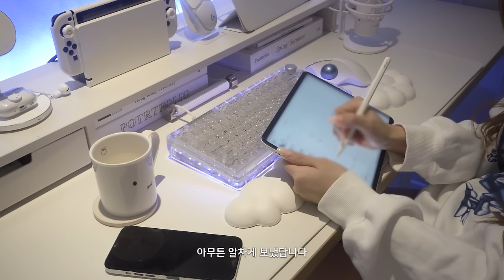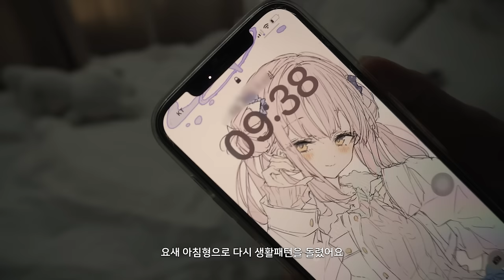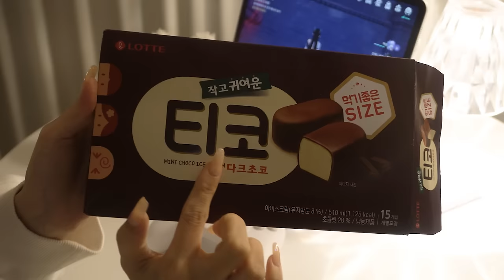Vlog | 데스크용품 언박싱하고 하루종일 게임하는 히키코모리의 일상🎮 | 언박싱 브이로그 | 키붐 팬텀81 V2, 델타허브 카르피오 G2.0 손목 받침대, 미피 초콜릿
♡✧。°₊·ˈ∗♡∗ˈ‧₊°。✧♡ ✧。°₊♡✧。°₊·ˈ∗♡∗ˈ‧₊°。✧♡ ✧。°₊

안녕하세요! 미르에요.
오늘은 저의 소소한 나날을 영상으로 담아봤어요.

항상 응원 해주셔서 감사합니다!

♡✧。°₊·ˈ∗♡∗ˈ‧₊°。✧♡ ✧。°₊♡✧。°₊·ˈ∗♡∗ˈ‧₊°。✧♡ ✧。°₊

♡✧。°₊·ˈ∗♡∗ˈ‧₊°。✧♡ ✧。°₊♡✧。°₊·ˈ∗♡∗ˈ‧₊°。✧♡ ✧。°₊

0:00 인트로
0:16 키보드 소개
1:33 오늘의 음료
3:54 언박싱 1
5:34 게임 시간
6:54 다음 날
7:55 요리 시간
9:33 먹방
10:34 고양이
10:46 새로운 옷
11:19 미피 초콜릿
13:31 게임 시간2 + 잡담

♡✧。°₊·ˈ∗♡∗ˈ‧₊°。✧♡ ✧。°₊♡✧。°₊·ˈ∗♡∗ˈ‧₊°。✧♡ ✧。°₊